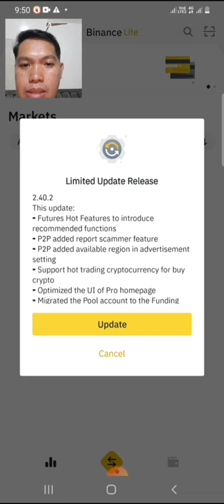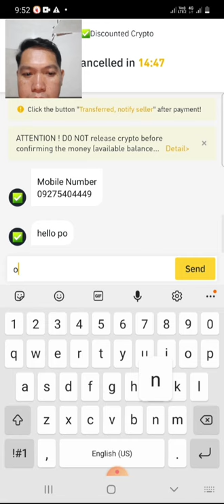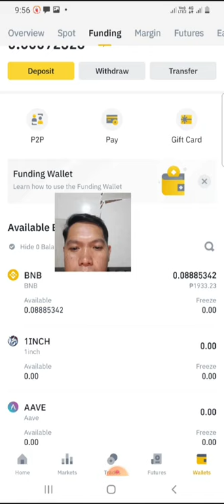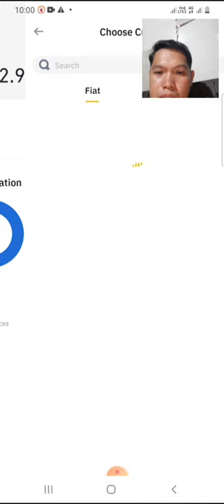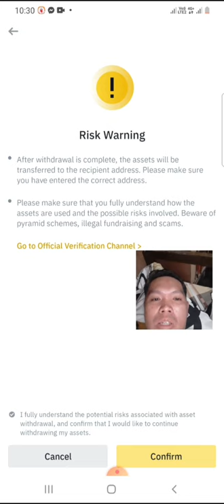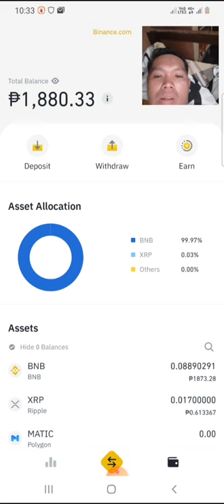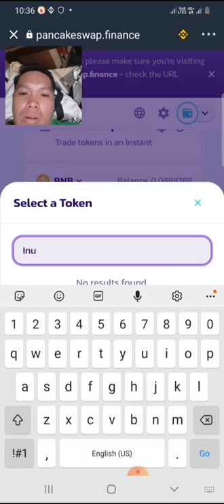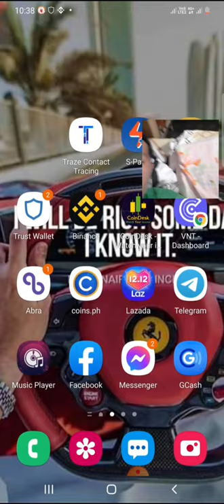how to buy bnb sa binance platform,swap sa iba trustwallet